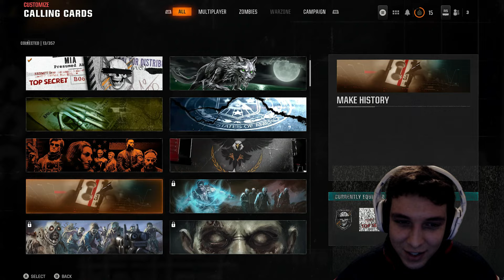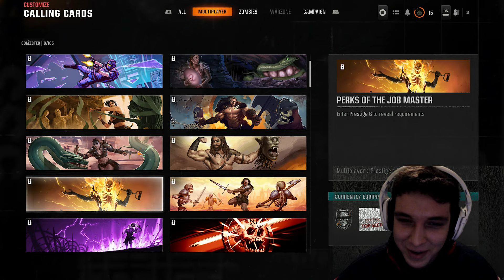Call of Duty: BO6 - "The Liberty Falls Cherry Pop" (ALL SAINTS' DAY SPECIAL)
Don't bash it 'til you try it.

BO3 Easter Egg Completion Links:
Gorod Krovi Part 2-
To be released April 12, 2025